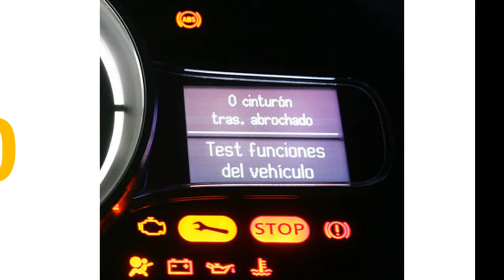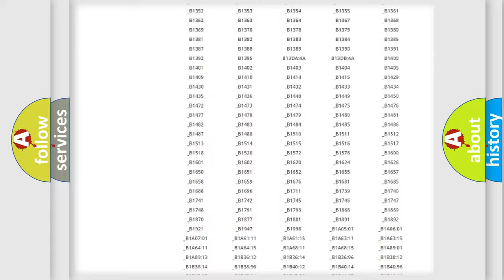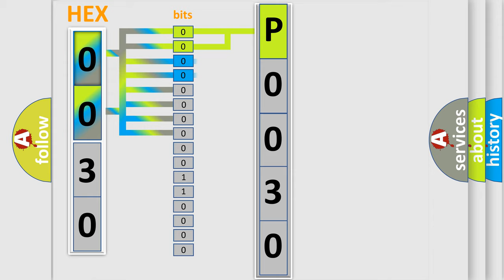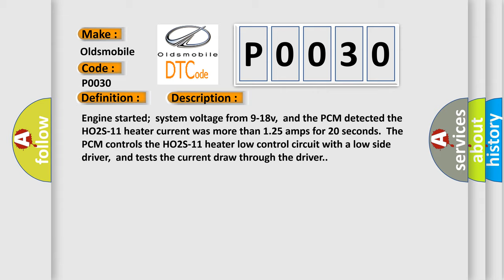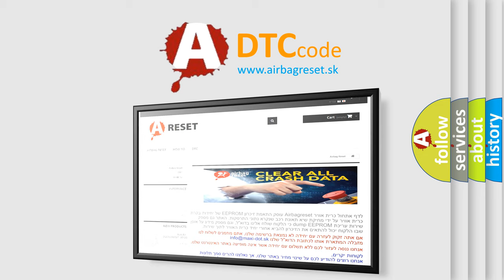DTC Oldsmobile P0030 Short Explanation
Contents:
0:21 Basic DTC analysis according to OBD2 protocol standard.
1:48 Insight into programming
2:58 A diagnostically understandable description of the Diagnostic Trouble Code
3:05 Basic error definition

Make:
Oldsmobile
Code:
P0030
Definition:
HO2S-11 (Bank 1 Sensor 1) Heater Circuit Malfunction
Description:
Engine started;system voltage from 9-18v,and the PCM detected the HO2S-11 heater current was more than 1.25 amps for 20 seconds.The PCM controls the HO2S-11 heater low control circuit with a low side driver,and tests the current draw through the driver.
Cause:
HO2S low side control circuit is shorted to system power (B+)HO2S low side control circuit driver is shorted inside the PCMHO2S heater has failed (it may be shorted internally)PCM has failed